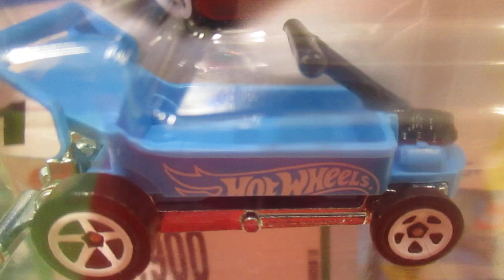Hot Wheels Experimotors 2023 - Draggin' Wagon Azul / Blue 1/5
Auto Hot Wheels de la colección Experimotors 2023 - Draggin Wagon Azul / Blue. Numero 1 de 5.